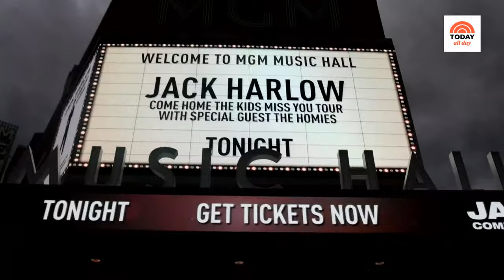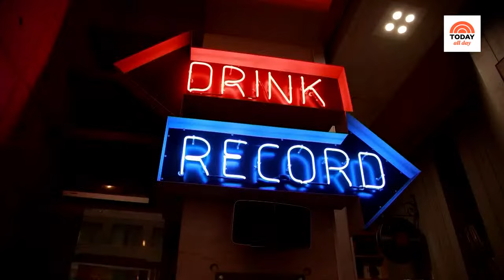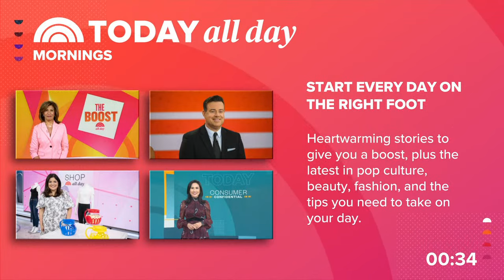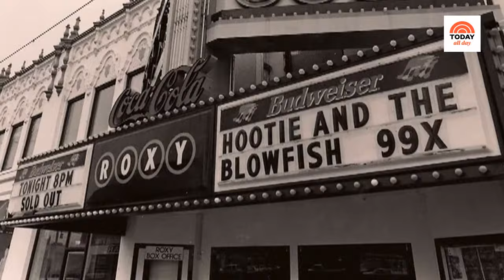Tune in to Sunday Sitdown for interviews with your favorite artists like Olivia Rodrigo and more!